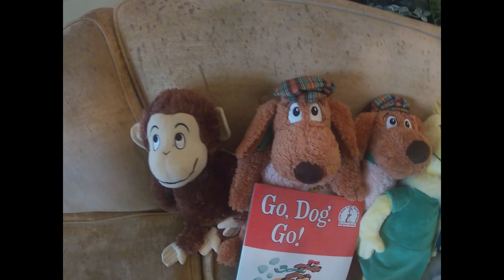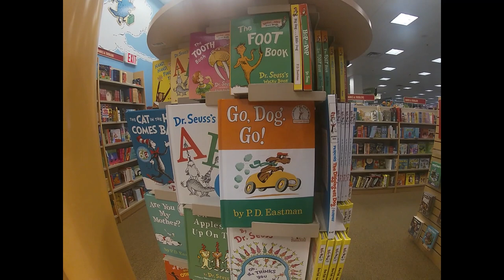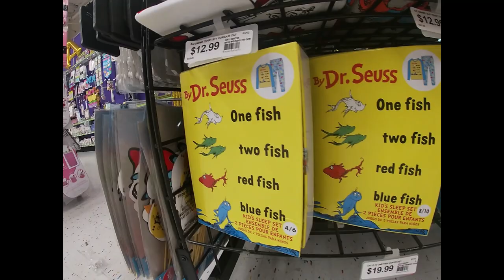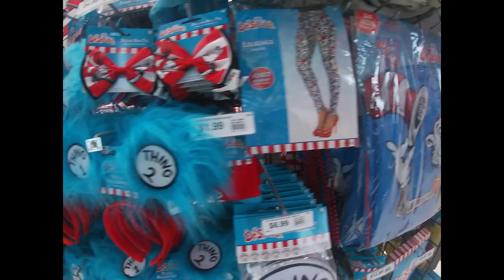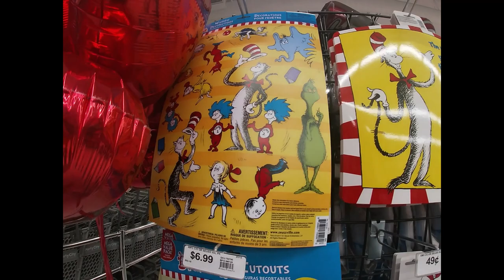Read Across America, Happy Birthday Dr Seuss! March 2nd 2020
“Today you are you! That is truer than true! There is no one alive who is you-er than you!”

March 2 is the birthday of  Theodore Seuss Geisel, an American author who, under the pen name Dr. Seuss, wrote and illustrated some of the world’s most iconic children’s books. His sales eventually topped 600 million. Geisel’s first book, “And to Think That I Saw It on Mulberry Street,” came in 1937. “Green Eggs and Ham,” “Horton Hears a Who,” and “The Cat in the Hat” would soon follow. He passed away in 1991 at the age of 87.

DR. SEUSS’S BIRTHDAY TIMELINE
December 1, 1995
His very own library
UCSD's library was renamed the Geisel Library for the author's generous contributions over the years.

1957
Banner year
Geisel published both "The Cat in the Hat" and "How the Grinch Stole Christmas."

1942
Supporting the war effort
Not only did Geisel draw posters, he also commanded the Animation Department of the U.S. Army Air Forces.

1934
Big oil
Geisel, working at an ad agency, produced a 30-page booklet for Standard Oil called "Secrets of the Deep."

1925
Get that degree
Geisel graduated from Dartmouth College.

HOW TO CELEBRATE DR. SEUSS'S BIRTHDAY
Get hooked on a book
There's no better way to celebrate Dr. Seuss's birthday than reading one or more of his books. Maybe try one or two you haven't read before, such as "The Sneetches and Other Stories" or "Bartholomew and the Oobleck." Make sure to include the kids!

Your turn to learn
Dr. Seuss lived an amazing life and his stories touched children and adults across the globe. There are a number of fantastic biographies that detail his long literary career. You might start with "Who Was Dr. Seuss?" — an illustrated biography by Janet Pascal.

This game's not lame
PBS Kids offers a bunch of fun, Dr. Seuss-themed games online. Try the "Arcade Escapade" or the "Corn Maze Craze." There are hours of free, rhyming fun, and you just might expand your vocabulary along the way.

Green eggs?
"Green Eggs and Ham" is Dr Seuss's all time bestseller, selling well over eight million copies.

The classic
"The Cat in the Hat," published in 1957, clocks in at just over seven million copies sold.

That smells fishy
"One Fish, Two Fish, Red Fish, Blue Fish" is a children's classic that has sold more than six million copies. That's a lot of fish!

"Hop on Pop"
The tongue-twister "Hop on Pop" has sold between five and six million copies.

"Oh, The Places You'll Go" has sold more than five million copies since it was published in 1990.

Read Across America Day for the year 2020 is celebrated/ observed on Monday, March 2.

Read Across America Day is held annually on a school day closest to March 2nd each year. The day promotes reading for children. The popular children’s author Dr. Seuss had his birthday on March 2nd thus original planers of the holiday wanted it to be near his birthday. The National Education Association (NEA) was one of the main backers of this idea to have a special day to promote reading among the population and especially children.

Days to the start of Read Accross America Day 2020
Monday, March 2nd is day number 62 of the 2020 calendar year with 1 day until Read Across America Day 2020.